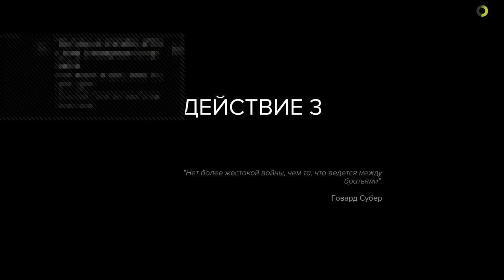Sniper ghost warrior 3 online stels